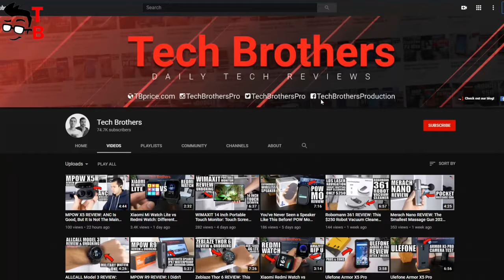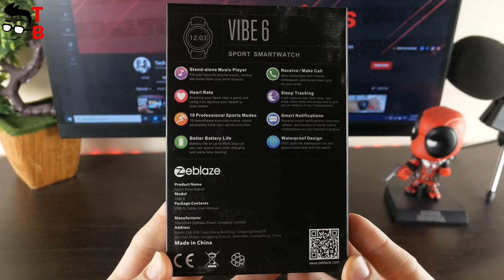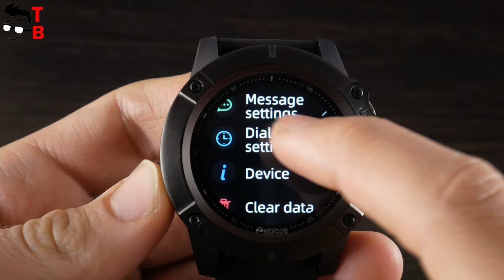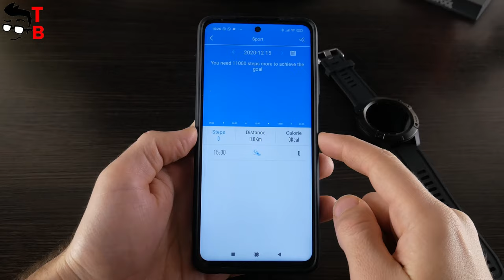Zeblaze Vibe 6 REVIEW: Make Calls and Listen To Music With This Watch!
Watch our video with unboxing and review of Zeblaze Vibe 6. This watch has a built-in memory for music storage and a microphone/speaker for Bluetooth calls. The price is only $40.

Timecodes:
00:00 - Intro
00:59 - Unboxing
01:27 - Design
02:34 - Functions
03:12 - Stand-alone Music Player
04:09 - Bluetooth calls
04:36 - Settings menu
05:05 - Application
05:32 - Battery
05:52 - Conclusion

Zeblaze Vibe 6 Features:
- Stand-alone Music Player
- Bluetooth Calling (Receive / Make)
- New Generation Optical Heart Rate
- 10 Professional Sports Modes
- Smartphone Notifications
- Sleep Tracking & Stages
- 25 Days Battery Life
- Water Resistant IP67
CHECK TODAY'S BEST TECH DEALS:
⚫ YI Brand Fest 2021 - Smart Deals & Smart Cameras - Aliexpress

⚫ YI PTZ Wifi Outdoor Camera 1080P - Aliexpress
Digital Zoom, AI Human Auto Tracking, Wireless IP Camera, Color Night Vision, Security CCTV
PRICE: only $54.39

⚫ YI Dome U Pro Security Camera - Aliexpress
2K HD IP Cam, Pan & Tilt, 360° Auto Cruise, Human & Pet, AI Voice Control
PRICE: only $37.99

⚫ YI Home Camera 1080P- Aliexpress
Wifi Camera, Motion Detection, ARTIFICIAL INTELLIGENCE FOR EVERYONE
PRICE: only $17.99

⚫ YI Dome Guard Cam 1080p - Aliexpress
Flexible monitoring with 360° tracking, Excellent Night Guard, Abnormal Sound Detection

⚫ YI outdoor security camera 1080p - Aliexpress
Weatherproof, Enhanced Night Vision, Two-Way Audio, Motion Detection
PRICE: $39.99

⚫  Super Brands Week Sale - Best Picks For You - Aliexpress

⚫ Blackview A90 Smartphone - Aliexpress
Helio P60, 13MP HDR Camera, 4GB+64GB, 4280mAh, Android 11
PRICE: only $108.99

⚫ Blackview Tab 9 Tablet - Aliexpress
10.1" 1920x1200 Display, Android 10, 4GB RAM 64GB ROM, 4G Network, 7480mAh
PRICE: only $149.99

⚫ OUKITEL K15 Plus Smartphone - Aliexpress
10000mAh battery, NFC, 6.52 inch, 3GB RAM 32GB ROM, Android 10
PRICE: $89.99

⚫ XIAOMI Wanbo X1 Projector WORLD PREMIERE - Banggood
1080P Supported, 300 ANSI Lumens, Wireless Projection, Anti-Dust, Home Theater Outdoor Movie
PRICE: only $99.99

HashTags for searching